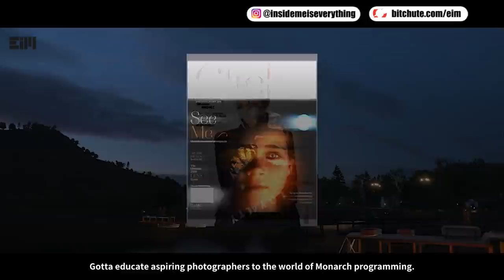⚪Most People Don’t Even Know This Is Going On